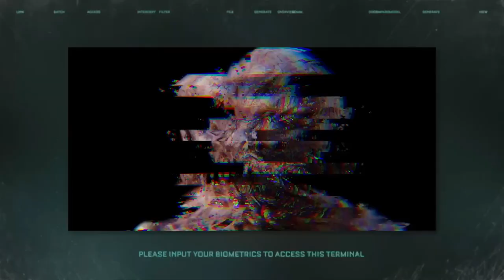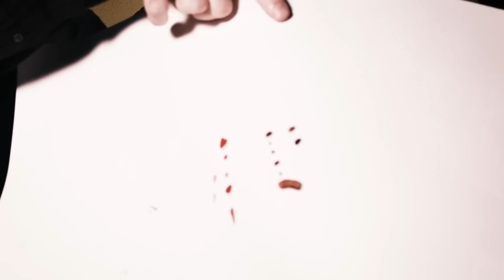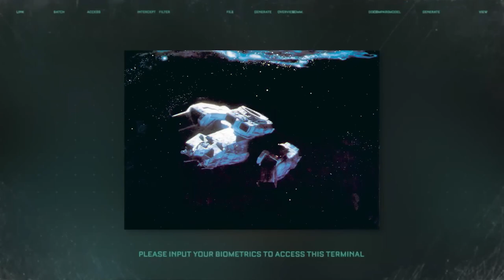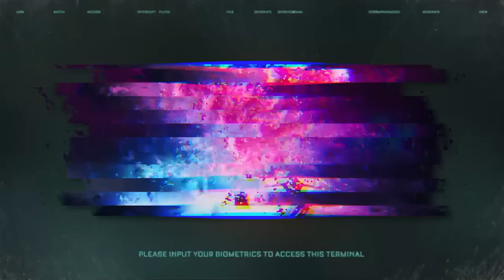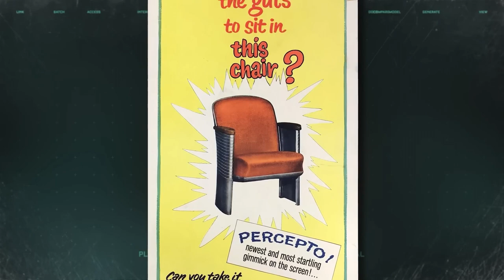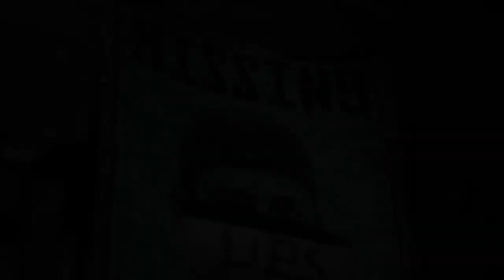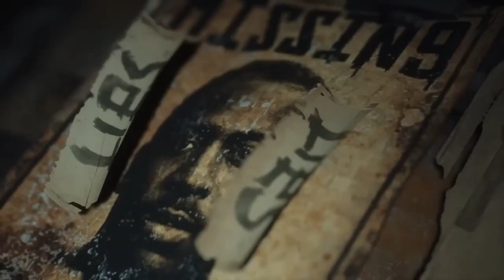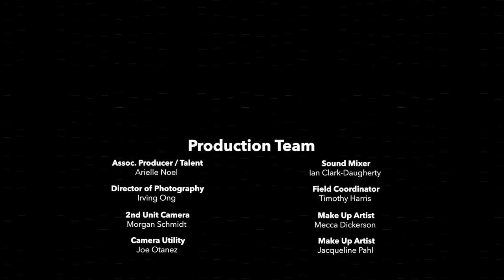Making of - The Callisto Protocol [Behind the Scenes]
Interview with the developers of the game The Callisto Protocol.